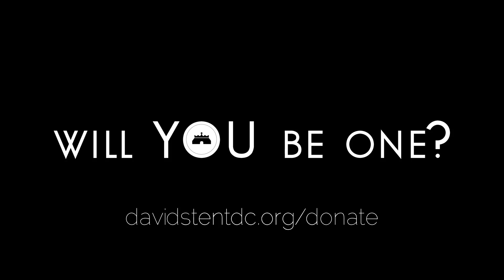iamdavidstent Support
David's Tent is made possible every year because of the extravagant generosity of believers around the nation. From the actual tent to the stage and electricity, everything is made possible by financial partners just like yourself! Will you be one?

For more information on how to get involved, visit us